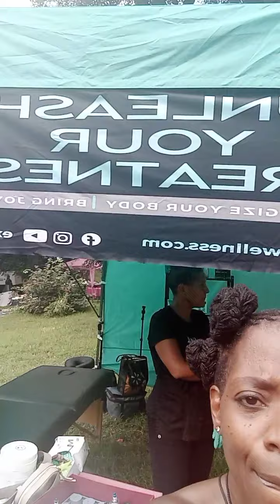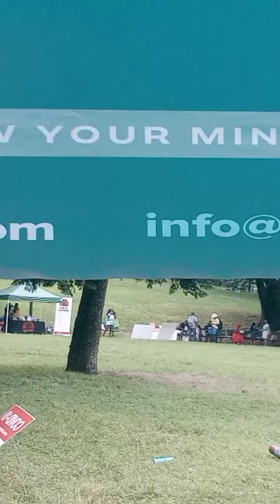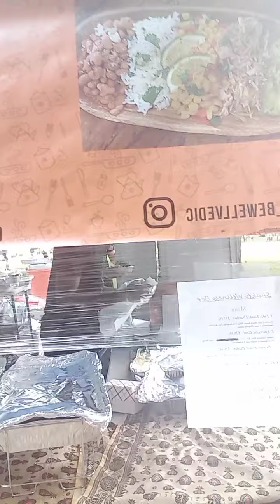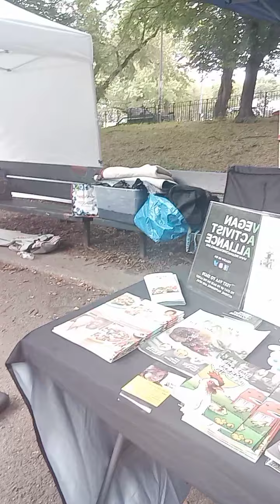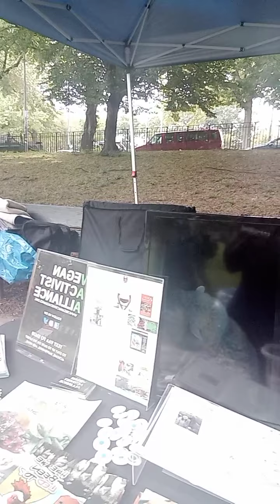VEGAN FEST SUMMER 2021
this was an amazing time with my indigenous brothers and sisters learning how to eat better alkaline our bodies and be the amazing beings that we were designed to be this is my journey come with to all my Blu Diamonds 1perfectlove 💙💎💥🔥🔥🔥🔥🔥🔥🔥🦋💪🏾💯🥰🤯😏👁️ eyes wide open